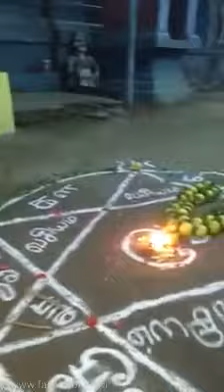February 5, 2022